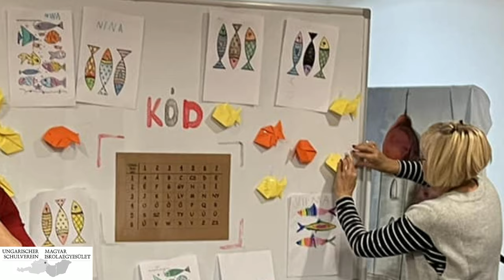1. VERSeny - Interaktív irodalmi vetélkedő versekkel (2022.11.21., Bécs)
VERSeny egy Interaktív irodalmi vetélkedő versekkel gyerekeknek a Bécsi Magyar Iskolaegyesület szervezésében.

VERSeny ist ein interaktiver Literaturwettbewerb mit und über Gedichte für Kinder. VERSeny wird vom Ungarischen Schulverein in Wien veranstaltet.
🙏Ha tetszett az adás osszátok meg ismerőseitekkel!🙏
                               Köszönjük!